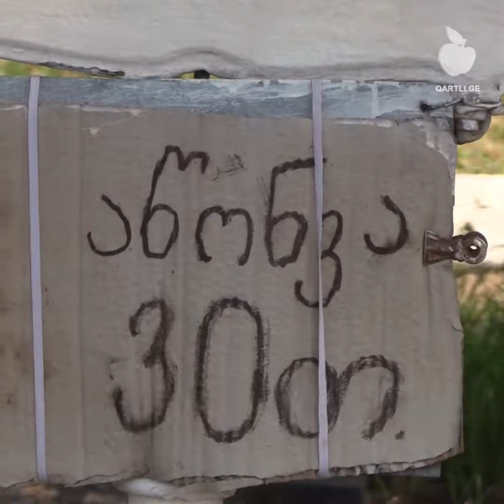ბიჭიკო ბეგაშვილი - ხეითიდან